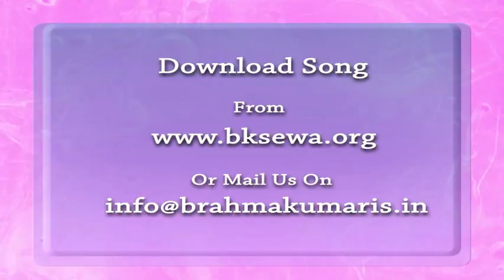Essence Of Murli 07-12-2015